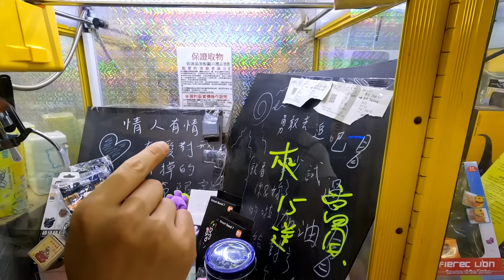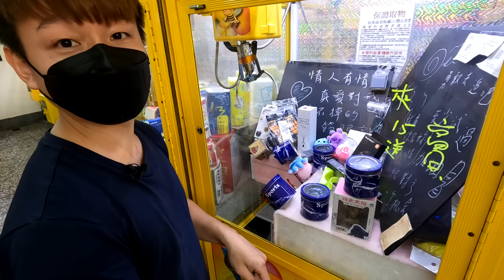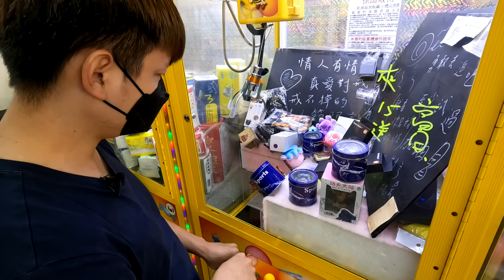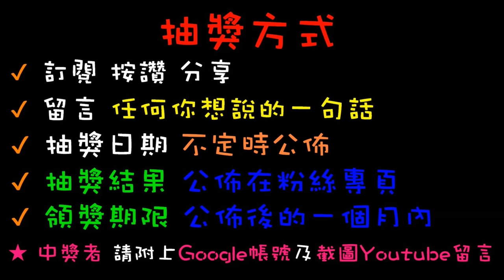【終結Jean】史上最癡情的台主!?機台竟然布置著自己的愛情史!!!機台內還放著對戒!!太癡情啦![台湾夾娃娃UFOキャッチャー UFO catcher คลิปตุ๊กตา Clip búp bê]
抽獎或辦活動會在粉絲專業舉辦
快追蹤喲~